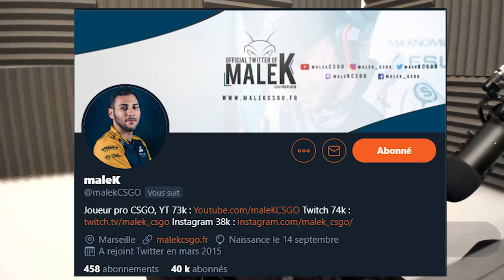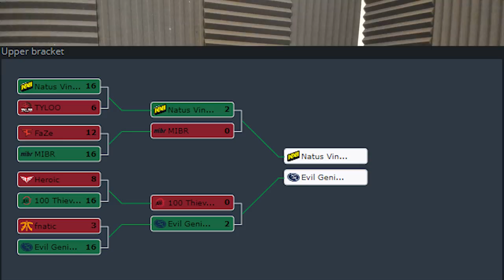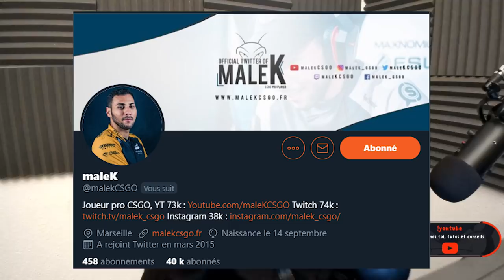G2 SONT MAGIQUE RÉSUMÉ ESL PRO LEAGUE J2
G2 ont été magique vs astralis, vidéo résumé esl pro league les résultats de l'actualité esport csgo.